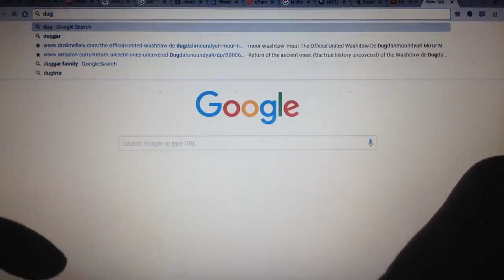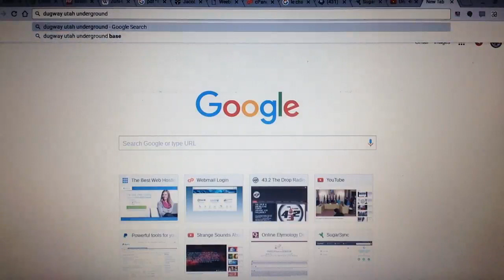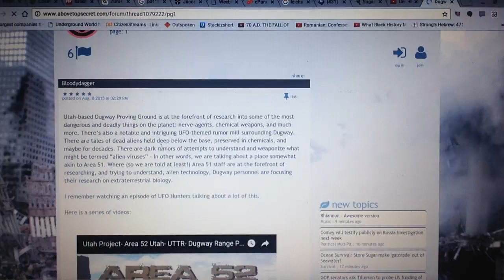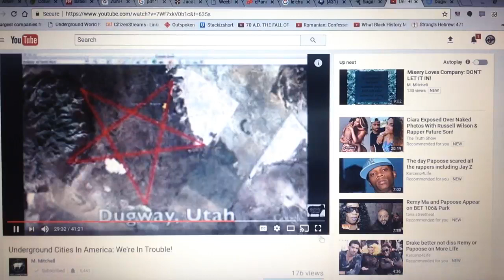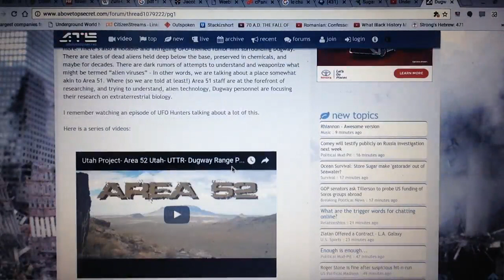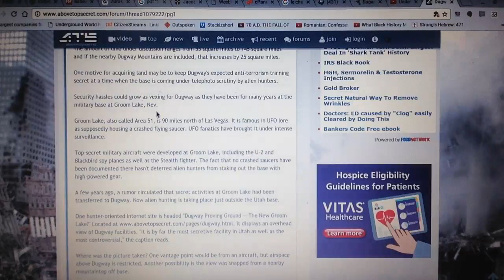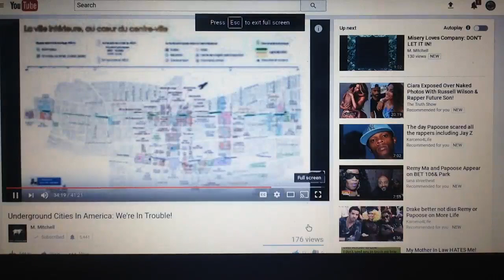kingdrop 2017 | The Secret Roaches of the Invisible Underground Nest